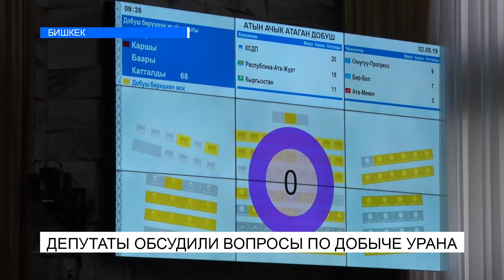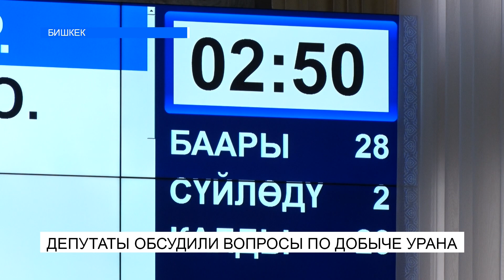ДЕПУТАТЫ ОБСУДИЛИ ВОПРОСЫ ПО ДОБЫЧЕ УРАНА